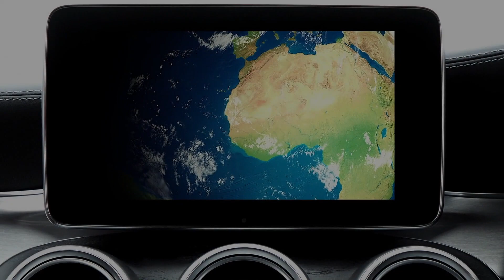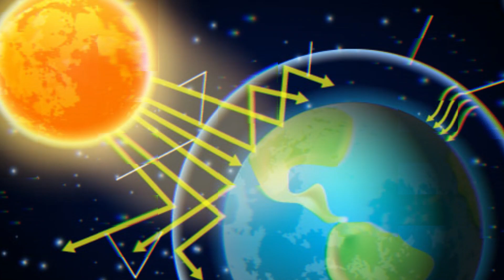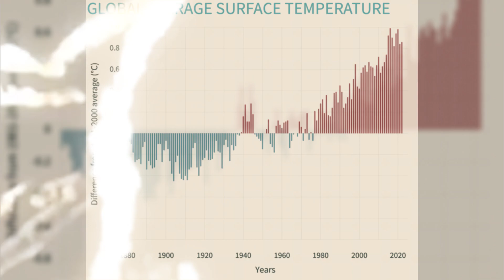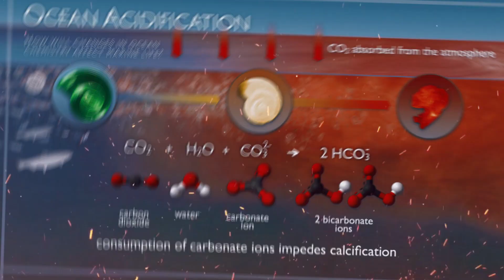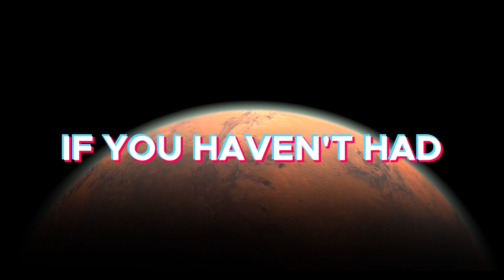GLOBAL WARMING: HOW CLIMATE CHANGE INVISIBLY IMPACTS OUR LIVES!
Welcome to Futuristic Findings, where we embark on an eye-opening journey into the heart of the climate crisis to uncover the intricate details of global warming and its profound impact on our planet. In this thought-provoking video, we delve deep into the science of climate change, exploring the mechanisms behind this urgent global challenge.

Through expert interviews and comprehensive research, we unveil the role of greenhouse gases, particularly carbon dioxide and methane, in trapping heat in the Earth's atmosphere, leading to a steady rise in temperatures over the decades. Our investigation sheds light on the alarming rate of carbon emissions resulting from human activities, such as the burning of fossil fuels and deforestation, which exacerbate the greenhouse effect and accelerate climate change.

Witness the stark realities faced by coastal cities, as we highlight the consequences of rising sea levels. With an average increase of approximately 10 centimeters in the global ocean level over the last three decades, we reveal how this seemingly small elevation equates to billions of tons of melted ice annually, posing severe threats to low-lying regions and vulnerable communities worldwide.

As we navigate through the video, we take you to picturesque places like Venice, Italy, where the effects of rising sea levels are already evident. The iconic city, built on a lagoon connected to the Adriatic Sea, faces frequent flooding from the "acqua alta" - high tides, causing temporary flooding of streets, buildings, and historical landmarks. This compelling footage serves as a stark reminder of the urgent need to protect our cultural heritage and the significance of preserving coastal ecosystems.

But it's not all doom and gloom. our channel also illuminates hope through innovative and sustainable solutions to combat the climate crisis. We highlight the strides made in renewable energy technology, showcasing inspiring initiatives that harness the power of solar, wind, hydro, and geothermal energy sources. These cleaner alternatives offer promising avenues to reduce carbon emissions and pave the way for a greener, more sustainable future

Our video doesn't just stop at raising awareness. We emphasize the importance of collective action in mitigating the impacts of global warming. From promoting energy efficiency to supporting reforestation efforts, we provide practical steps that individuals, communities, and governments can take to drive positive change and safeguard our planet for future generations.